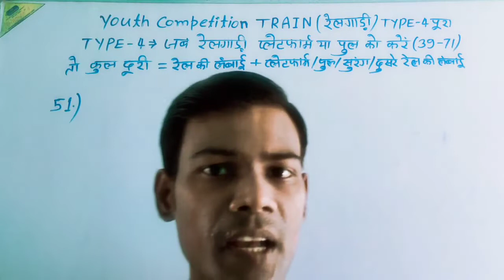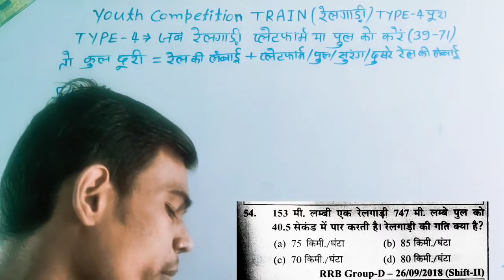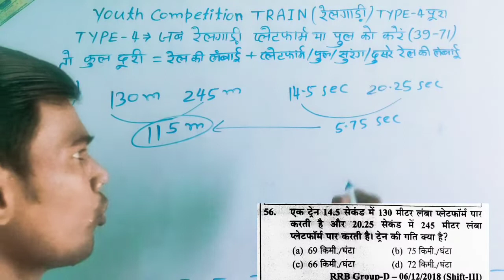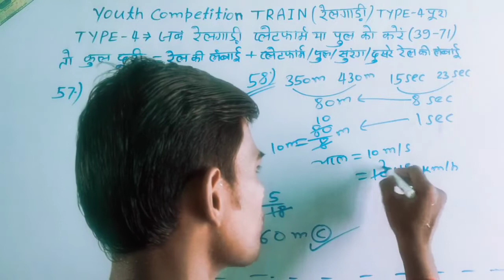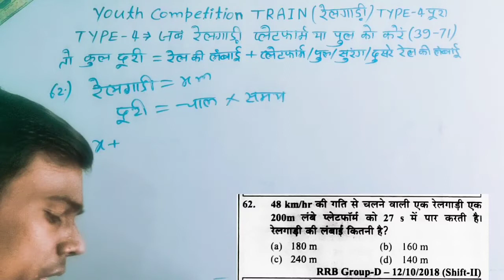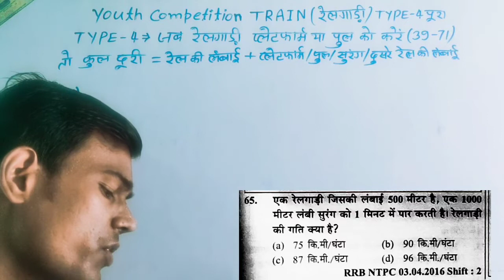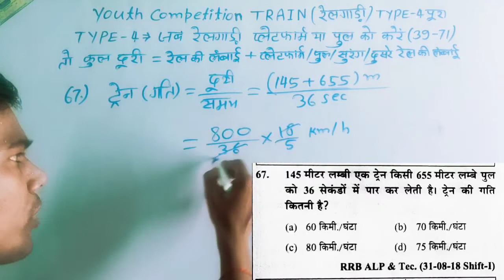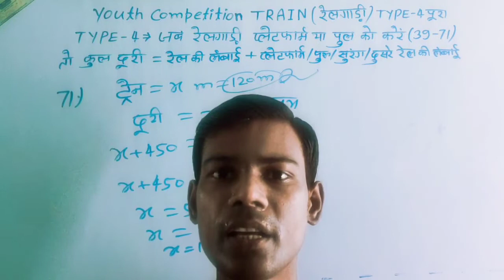Train youth math|जब रेलगाड़ी प्लेटफार्म या पुल या सुरंग को पार करे| youth competition train chapter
Train youth math|जब रेलगाड़ी प्लेटफार्म या पुल या सुरंग को पार करे| youth competition train chapter|RRB Group D/ALP|
youth competition train chapter in hindi
rrb ntpc train chapter railway previous maths
train youth publication new book best solution
रेलगाड़ी यूथ कम्पिटीशन टाइम्स|RRC GROUP D|RRB NTPC/JE/ALP|youth maths 2022 train
Youth Competition Times Train Chapter
यूथ कम्पिटीशन टाइम्स 2022-23 बुक से रेलगाड़ी चेप्टर के टाइप 4 का पूरा हल Concept और tricks के साथ

group d maths previous year questions paper
Train youth math book type 4 best solution
rrc group d expected questions
youth math book solution complete train chapter
Complete train youth publication type 4 solution
When a train passes platform or bridge or other train or tunnel or nahar